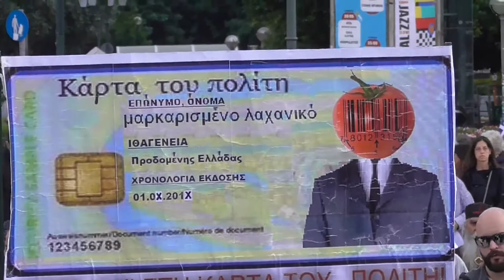Άγγελος πηλάτης 21-5-2017 : Kάρτα του πολίτη,και κατάργηση της Ορθοδοξίας από το Ελληνικό Σύνταγμα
Άγγελος πηλάτης ( Εκπρόσωπος ΙΝΚΑ ) :Kάρτα του πολίτη,και  κατάργηση της Ορθοδοξίας από το Ελληνικό Σύνταγμα,το Μυστήριο της Ανομίας.
Από τη μεγαλειώδης συγκέντρωση ( Στα Προπύλαια του πανεπιστημίου Αθηνών) στις 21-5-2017 κατά της κάρτας του πολίτη,και της κατάργησης της Ορθοδοξίας από το Ελληνικό Σύνταγμα.     TO BLOG MOY